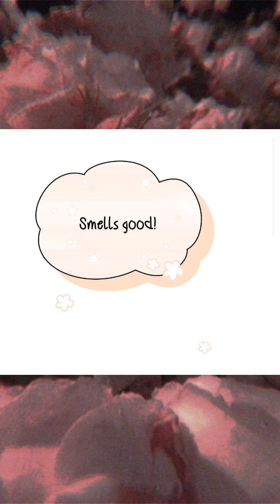( Chapter 19 ) My Food Seems To Be Very Cute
( Chapter 19  )
My Food Seems To Be Very Cute

Alternative:
我的食物看起来很可爱; ; My Food Looks Very Cute
Status:
Ongoing    RSS
Author(s):
西凌萝卜 2000 released.
Genre(s):
Webtoons / Fantasy / Shoujo Ai / Yuri

Summary : ⬇️
A vampire who has been sleeping for nearly two hundred years, Maria (Maria), is awakened by a passing werewolf girl star by a chance coincidence, and the moment the coffin is opened, the curse falls on the star. Innocent star not only did not half afraid but felt that they found a good companion, two people set foot on the journey to the city, the story began.